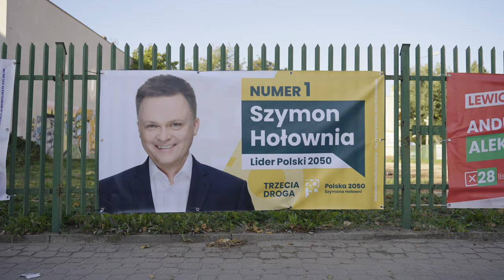Białystok, stąd jestem! Dokąd prowadzi Trzecia Droga?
Ruszaj z nami w podróż do Polski naszych marzeń!